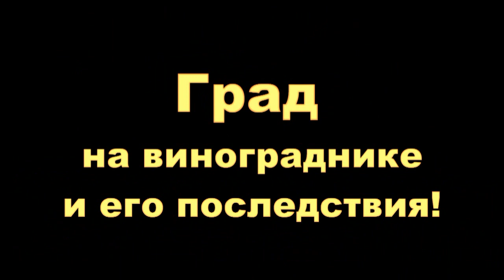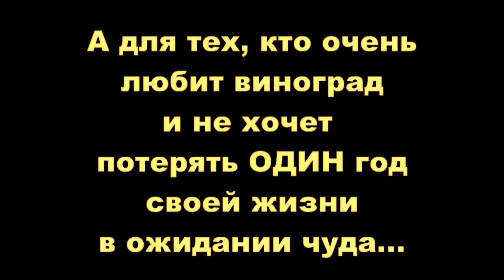Виноградные трудности досаждающие виноградаря!Отсутствие защиты от града и как итог гибель урожая!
В данном сюжете показыны последствия на винограднике после ураганного дождя с градом!Весь урожай прищёл в негодность.
                ЗАКАЗ ПРИВИТЫХ САЖЕНЦЕВ  ВИНОГРАДА С ЗАКРЫТОЙ
КОРНЕВОЙ СИСТЕМОЙ ОТ ПРОИЗВОДИТЕЛЯ
 С ГАРАНТИЕЙ КАЧЕСТВА И  ЧИСТОСОРТНОСТИ  для тех кто дорожит своим временем и хочет ВЫИГРАТЬ один год в ожидании  желанного урожая!
                                         viber: 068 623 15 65